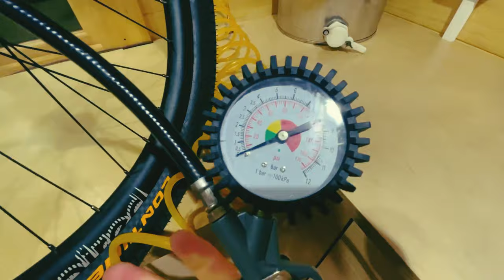Dream Street Trials Bike Build - 2021 Inspired Arcade